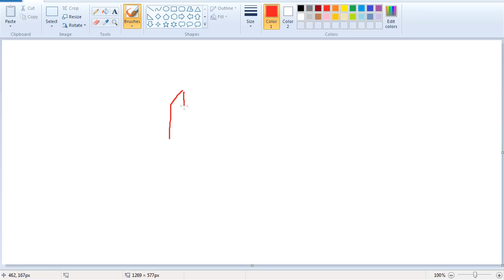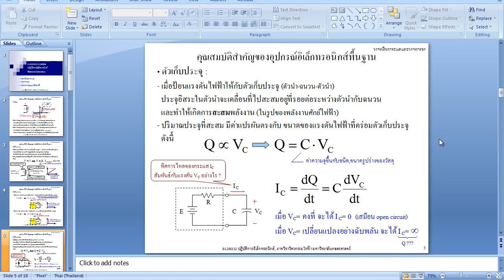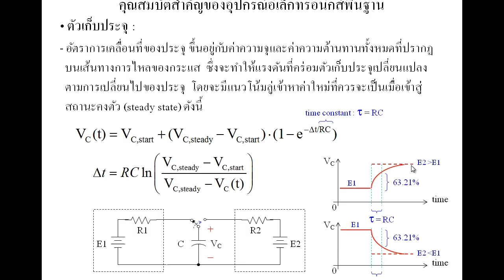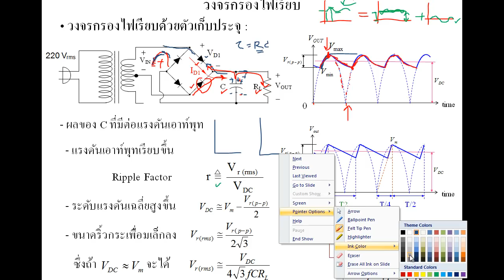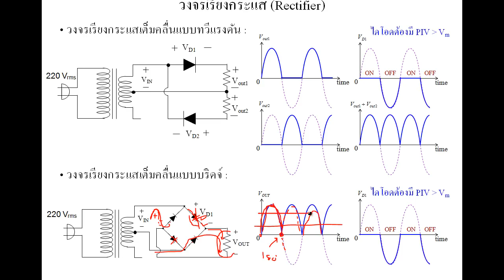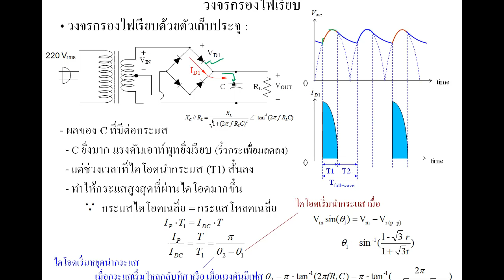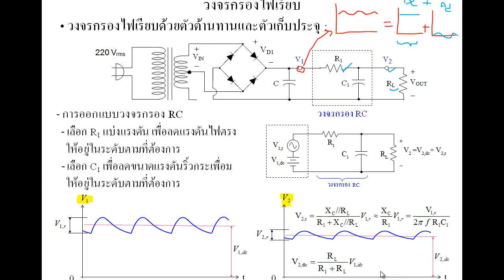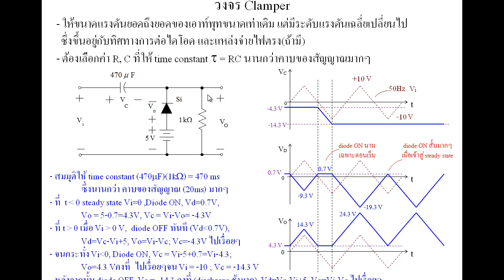01205332LabElec Brief for Lab2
Filter